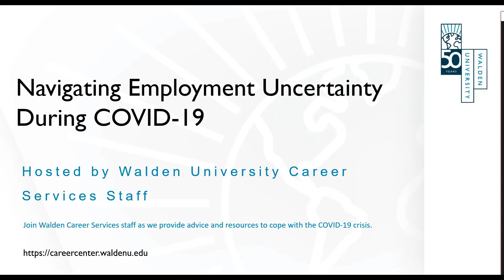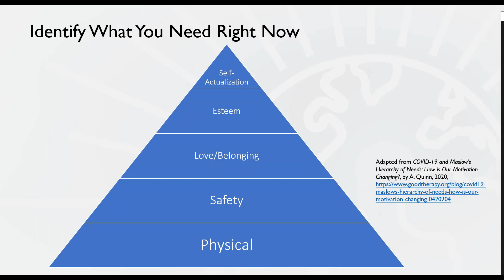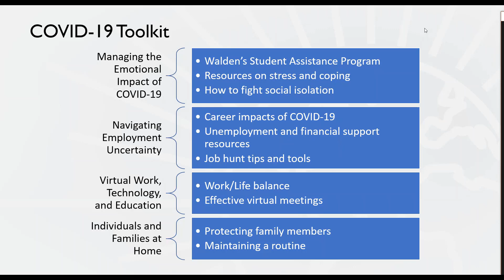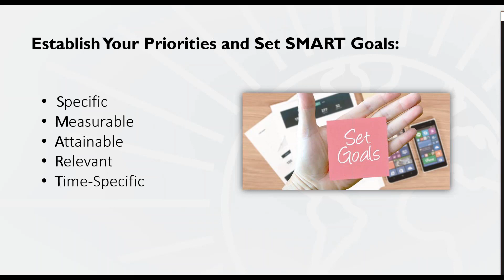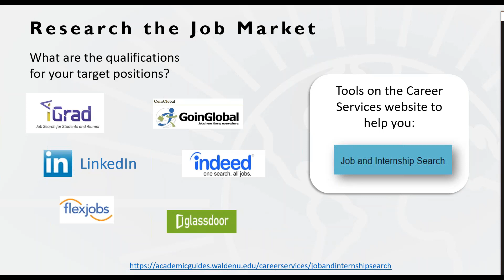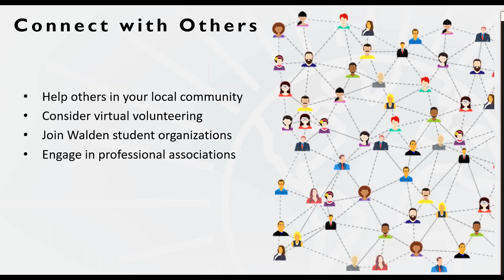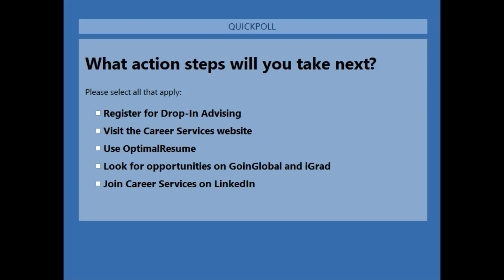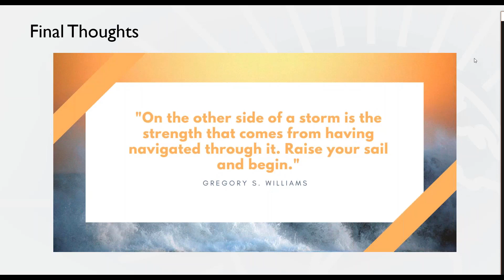Navigating Employment Uncertainty During COVID-19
The COVID-19 crisis has disrupted the global workforce in unprecedented ways. Join Career Services staff as we provide advice and support on how to cope and thrive during these uncertain times. This session can help you take control of current employment challenges.